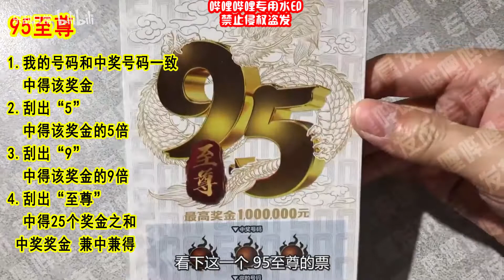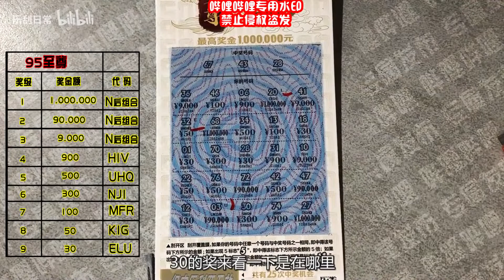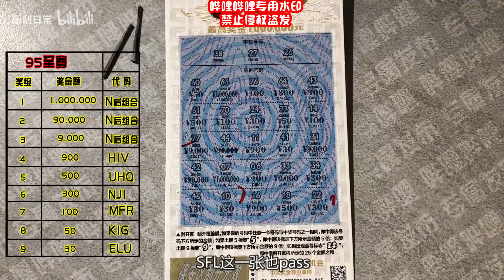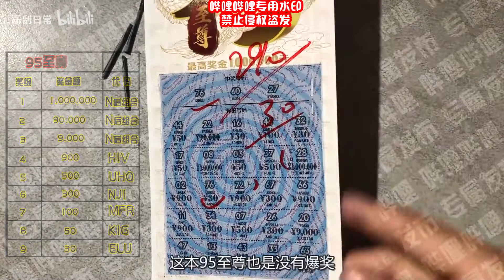乐刮VLOG：九五至尊真爱了，继续挑战，会有惊喜吗？